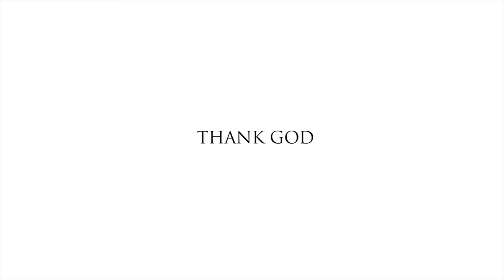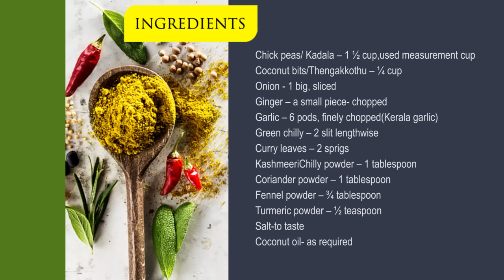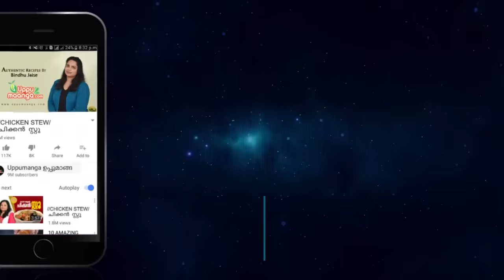Kerala Style Kadala Curry |നാടന്‍ ഹോട്ടല്‍ കടലക്കറി|ചായക്കട സ്റ്റൈല്‍ കടലക്കറി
നാടന്‍ ഹോട്ടലില്‍ നിന്നും അതുപോലെ ചെറിയ ചായക്കടകളില്‍ നിന്നും നിങ്ങള്‍ കടലക്കറി കഴിച്ചിട്ടില്ലേ.അതിന്റെ റെസിപി ആണ്  ഇന്നത്തെ വീഡിയോ..ഒരിക്കല്‍ ഉണ്ടാക്കിയാല്‍ നിങ്ങള്‍ പിന്നെ ഇങ്ങനെയേ ഉണ്ടാക്കൂ അത് ഉറപ്പ്...

Ingredients:

Chick peas/ Kadala – 1 ½  cup,used  measurement cup

Coconut bits/Thengakkothu – ¼ cup

Onion - 1 big, sliced

Ginger – a small piece- chopped

Garlic – 6 pods, finely chopped(Kerala garlic)

Green chilly – 2 slit lengthwise

Kashmeeri Chilly powder – 1 tablespoon

Fennel powder – ¾ tablespoon

Salt-to taste